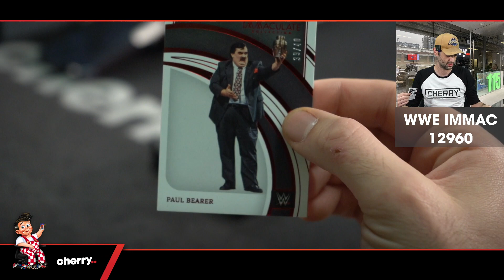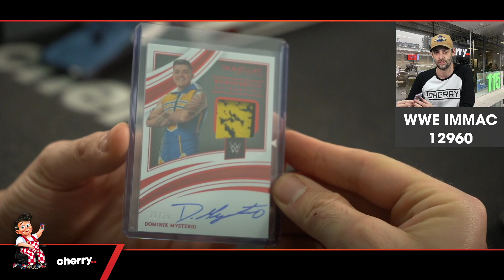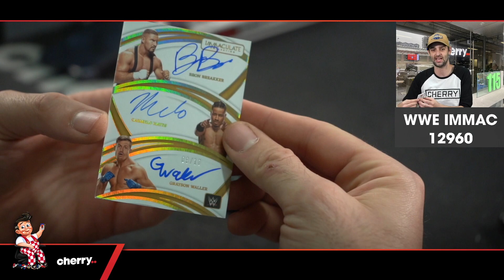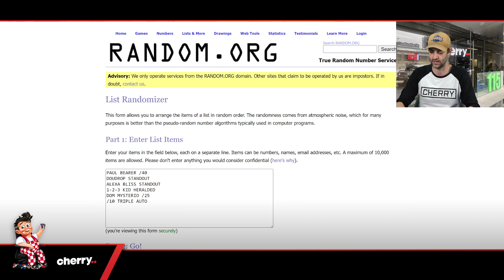2022 WWE Panini Immaculate 1-Box Break #12960 - Random Hit - Feb 24 (9am)